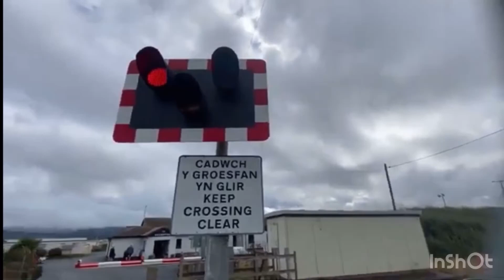Rhys Roberts Transportation and more End Of Year Video 2023